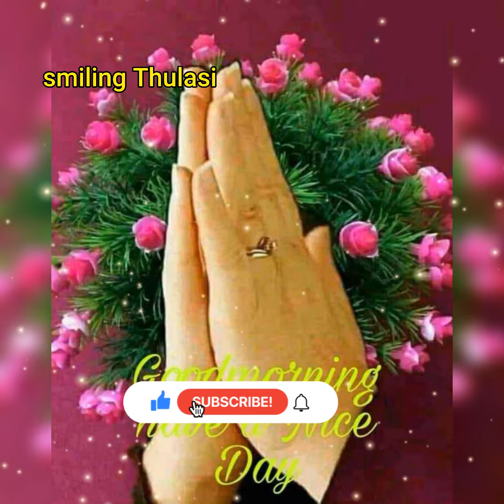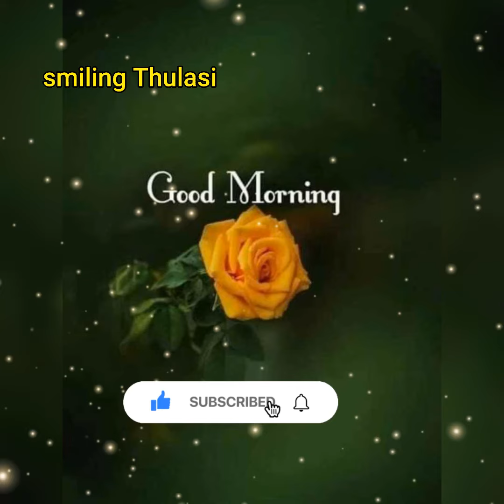good Morning//good Morning wishes//good Morning Videos Status. @smiling Thulasi. @good Morning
@Beautiful images,flowers,@Flowers.